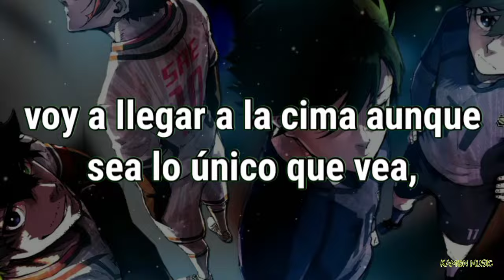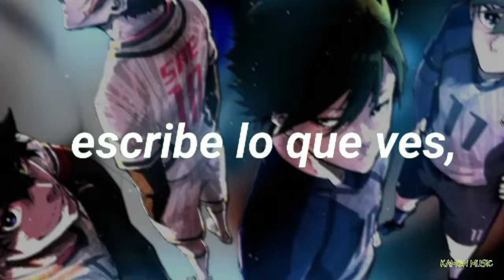NEFFEX - New Year, New Me「Sub Español」(Lyrics)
🗒New Year, New Me significado al español: "Nuevo año, nuevo yo"

Anime de la imagen: Blue Lock

『Contactame en:』

📄Lyrics/letra:

Turn it up a new degree
I’m gon make it to the top if it’s the last thing I see
Work hard every day
Work hard then we play
I’ll be doing everything in my own damn way
Ain’t nobody tell me shit
I’m on top of it
Writing hits
That make other people feel like writing hits
We gon get
Every little goal that we wanna get
Never quit
We don’t even know what it means to quit
Uhh
Everything that you wanna be
Put it out in the world that’s your destiny
In your mind what you need is to have belief
I’m gon make it make it make it to the top
Cuz I never stop…
My on switch doesn’t have an off
I think it’s broken, I think it’s lost
I guess that’s why I never take a loss hah

No fear, just be
Everything you wanna be
Just believe
And you will succeed
Put the hours in
And you’re bound to win

Make a deal with yourself that you’ll get after it
Find something that you love, call it passionate
Or find some passion in leaving behind adequate
Your journey starts now, time to make it happen and…
And you can be great
Served up like some room service on a nice plate
…the high life is only hours a day away from making a change to the life that you chase
New day, go prove
To yourself you can do
Anything you wanna do
When you set your mind to
Something big that you choose
Break it down to the root
Chip away, gotta move
Push past all your limitations
Right now consider this an invitation
Make your worth go up like inflation
And start chasing your dream, stop waiting